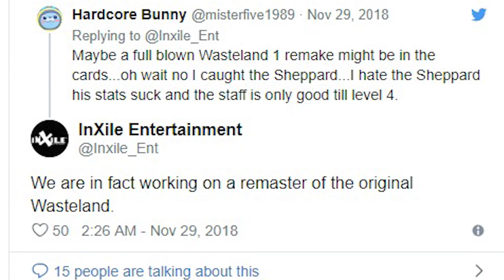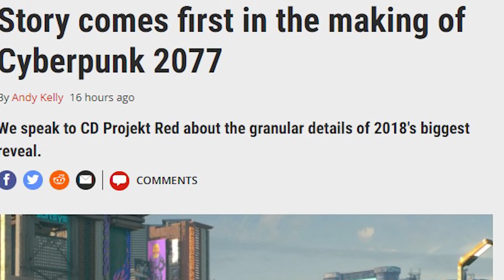'사이버펑크 2077: 문제는 스토리야, 바보야!', '드래곤 에이지 공개된다', '베데스다 사과' 외| 게임 헤드라인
(제목 설명): '문제는 스토리야, 바보야!'는 빌 클린턴 전 미국 대통령의 유명한 선거 캠페인 '문제는 경제야, 바보야!'를 패러디한 것. 혹 오해할까봐 덧붙임.

'베데스다가 나일론 가방을 사과하고 대신 500 아톰을 줬다.'
'인액자일이 웨이스트랜드 1탄 리마스터를 작업 중이다.'
'바이오웨어가 다음 달에 드래곤 에이지 관련해 뭔가를 푼다.'
'아티팩트가 출시하자마자 과금 모델 때문에 스팀 복합적 평가를 받다.'
'사이버펑크 2077 제작은 스토리가 먼저다.'